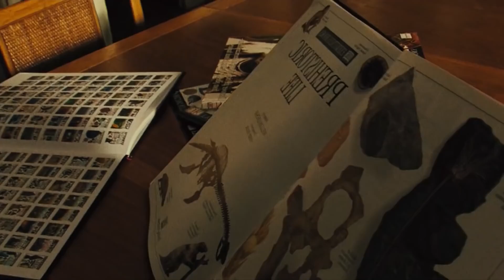Why Our Ancient Ancestors Lost Their Fur? | Mysterious Origins of Our Species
One of the main external differences from our closest relatives, the great apes, is the almost complete absence of hair on the body of humans. Moreover, our distant ancestors were most likely covered with thick, dense fur. Today we will tell you why humans became hairless in the process of evolution. We will discuss the advantages and disadvantages of such an appearance, and also find out the functions of the hair that remains on the human body. In addition, this issue will touch on some unofficial versions of the appearance of man on Earth. Why Our Ancient Ancestors Lost Their Fur? Mysterious Origins of Our Species ( eons, pbs )